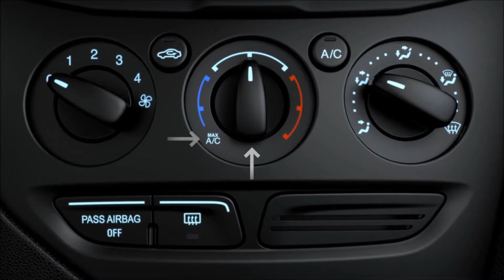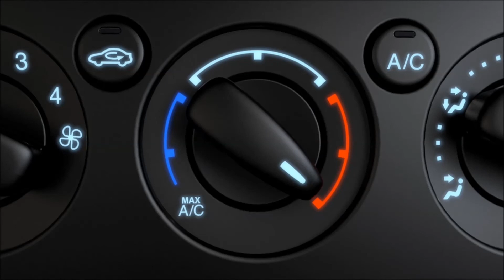Ford Focus, Escape Climate Control Hard Soft Controls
This helpful, easy to follow video shows you how to use the climate hard and soft controls on your Ford Focus or Ford Escape.

At Star Ford Lincoln, our highly qualified technicians are here to provide exceptional service in a timely manner. From oil changes to transmission replacements, we are dedicated to maintaining top tier customer service, for both new and pre-owned car buyers! Allow our staff to demonstrate our commitment to excellence.